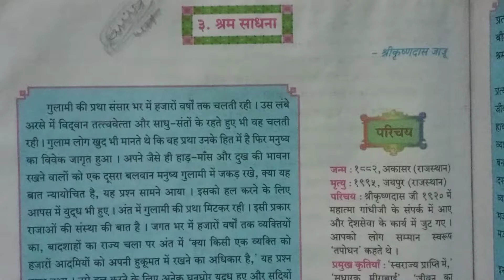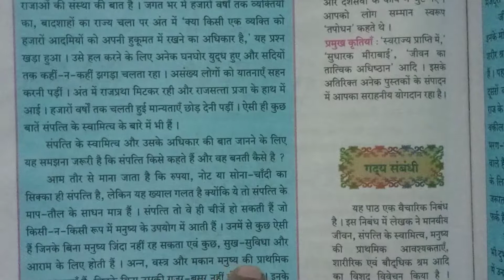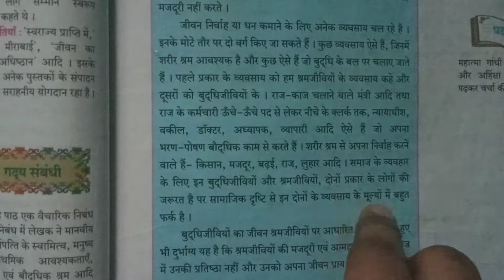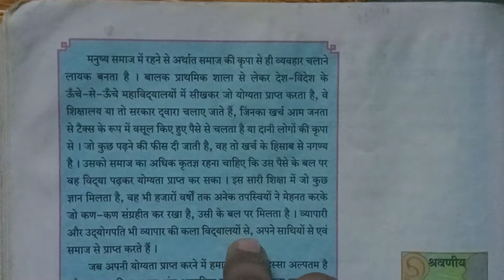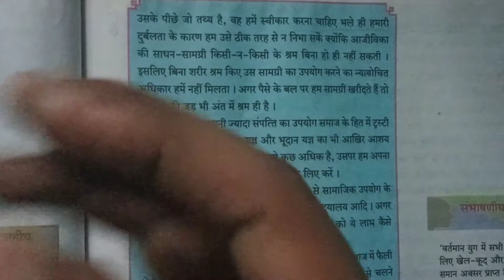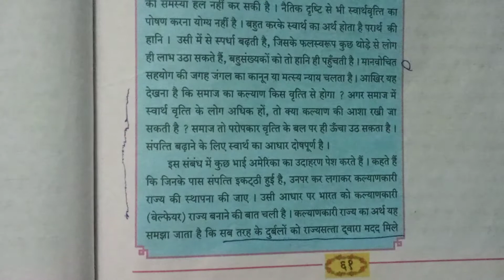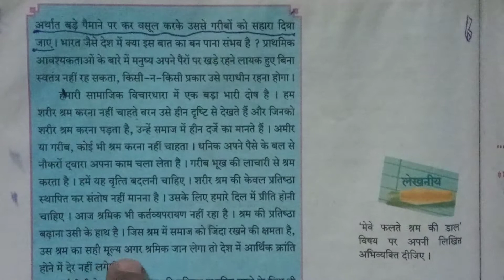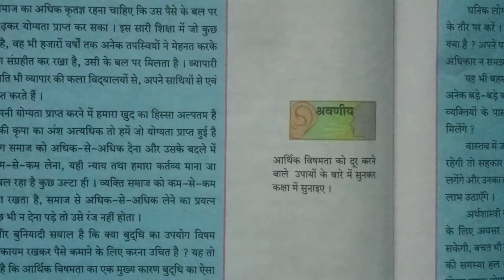३. श्रम साधना अध्याय वाचन कक्षा-दसवी विषय- हिंदी 3 shram sadhana chapter reading STD-10 SUB-HINDI